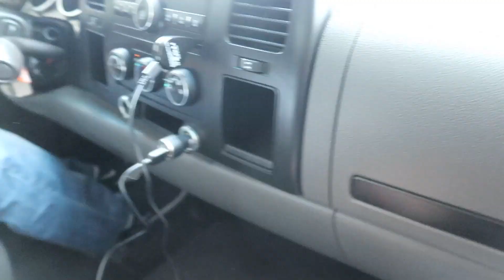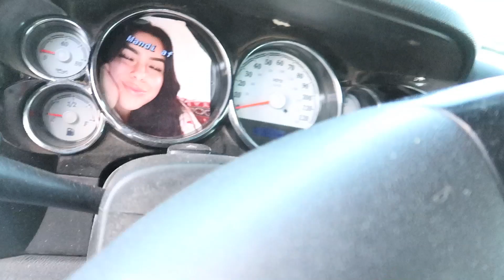Getting My Truck Painted, AGAIN